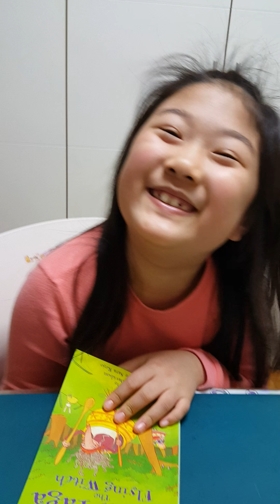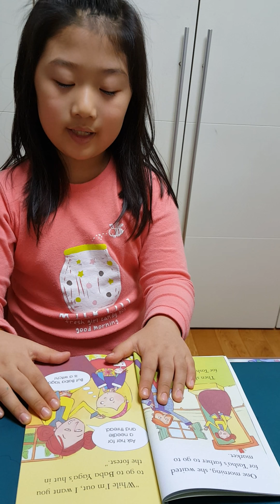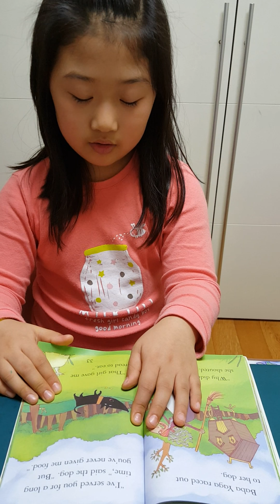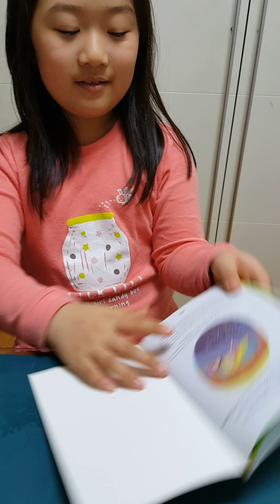Annie-Usborne#Baba Yaga, the Flying Witch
Usborne Young Reading